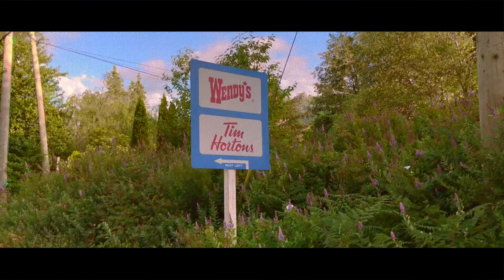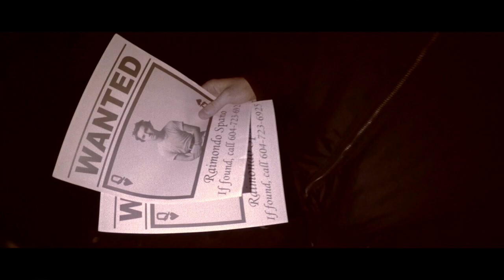Noah And The Whale - Charlie Fink - Late Night Ocean Drive